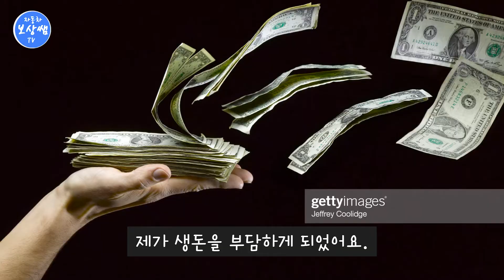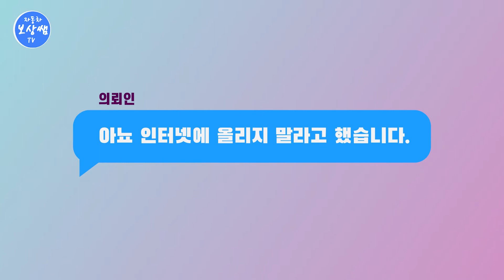리스차 사고 나면 머리 아프기 시작합니다. 레인지로버 합의중재 처리사례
리스계약차 사고처리전문 업체
  "보상실무경력자의 진솔한 이야기"

안녕하세요~

다년간의 노하우로

자동차정보와

자동차보상지식을 공유하여 드리는

“자동차보상쌤“입니다.

“리스계약 레인지로버” 사고처리사례 입니다.

리스계약차량 사고난 경우...

수리해서 타기는 싫고

보상금으로 리스 정리가 되지 않을 때

이러지도 저러지도 못 할 때

어떻게 하는게 좋을까요~~?

질문에 대한 답변 및, 자세한 내용은 영상및 카페 게시글 참고 부탁드립니다.

수리, 전손, 미수선처리 비교분석 유리한 보상
손해사정,보험합의, 격락손해(시세하락손해)